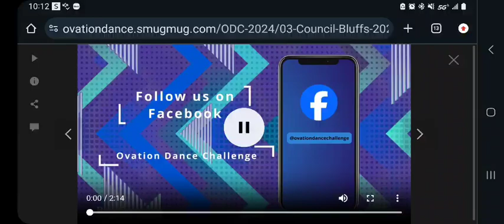Ovation competition/ APale duet #2024 (I do not own the rights to this music)